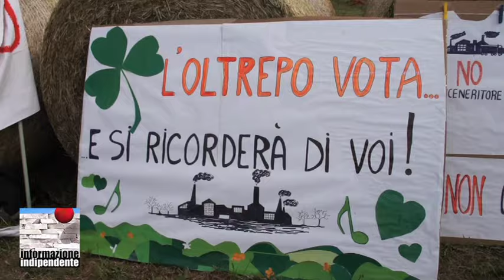La battaglia del'Oltrepò Pavese contro l'inceneritore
Reportage di Daniele Ceccarini e Paola Settimini